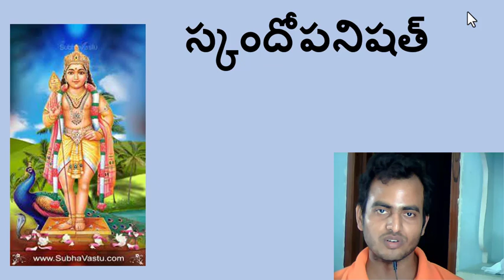అందరూ దేవుళ్లయితే,భక్తులు ఎవరు?Body is Temple and Atma is God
Gopi
 @Dr BK Visala Official  @Dr. Manthena Official
 @Shanti Sarovar HYD   @Om Shanti Retreat Centre   @Om Shanti Channel GWS   @Brahma Kumaris Telugu Godlywood   @Supreme Son bkmrm
 @Paramatma University   @ALIBHA DEEPA BRAMHAKUMARIS, MADHUBAN   @Divine souls telugu   @Shivpita Yad Telugu   @Bramhakumaris motivational classes.   @Madhuban Murli Brahma Kumaris
 @Brahma Kumaris Eluru   @Brahmakumaris Kadapa   @Peace of Mind TV   @BKShivani   @Awakening TV
 @Peace of Mind TV   @Brahma Kumaris Telugu   @BrahmaKumaris telugu points   @Brahma Kumaris Telugu
 @Brahma Kumaris Telugu Godlywood   @Telugu Brahma Kumaris   @Telugu Brahma Kumaris   @Madhuban Telugu - Brahma Kumaris   @Insight Wisdom   @Brahma Kumaris Miryalguda   @Divine souls telugu
 @Om Shanti TV Telugu   @Om shanti Telugu   @Om Shanti Telugu World   @Dr BK Visala Official   @Om Shanti Channel GWS   @Brahma Kumaris Telugu Godlywood   @Brahma Kumaris English Godlywood
 @Brahma kumaris Miyapur Hyderabad   @Shanti Sarovar   @SHANTI SAROWAR KRISHNA NAGAR
 @BrahmaKumaris Warangal   @BRAHMA KUMAR YADAGIRI

Gopi
 @PMC Telugu   @PMC   @Pyramid Valley International   @Pyramid Music